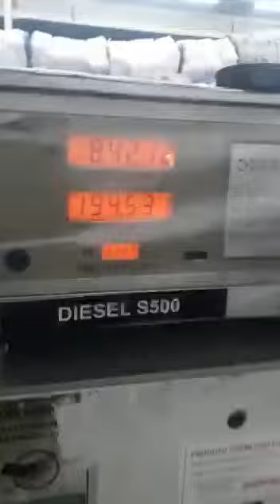POSTO DE COMBUSTÍVEL FRALDA CLIENTES NA BR 116